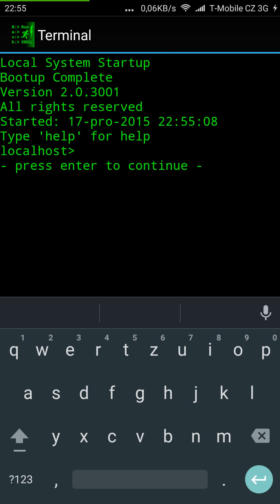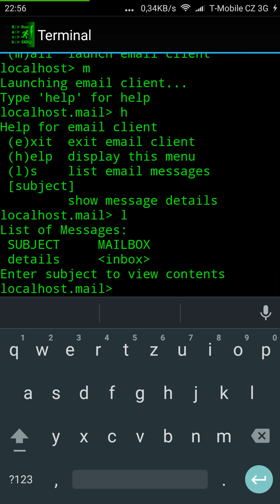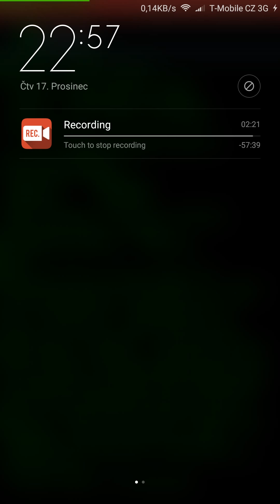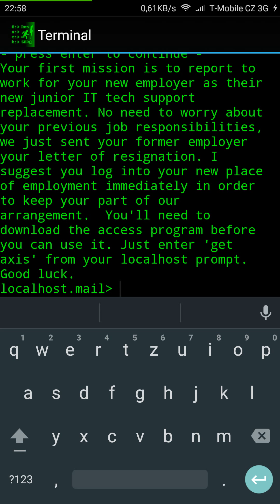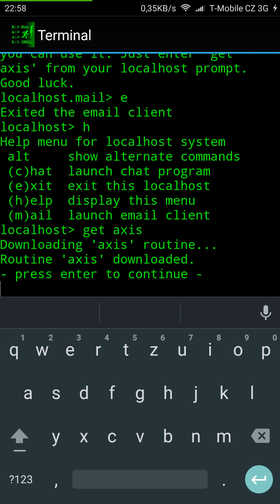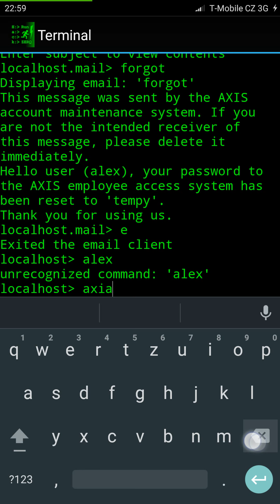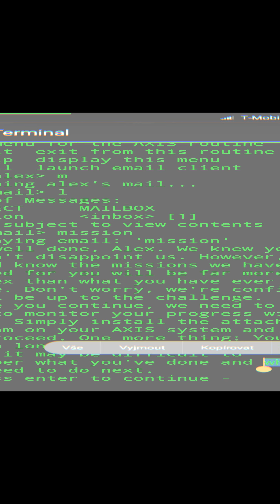Hack RUN Zero 1 [CZ/SK]